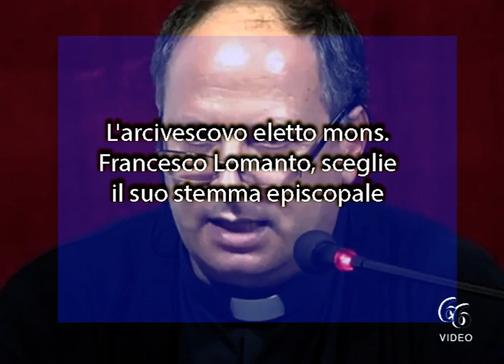L'arcivescovo eletto mons Francesco Lomanto, sceglie il suo stemma episcopale